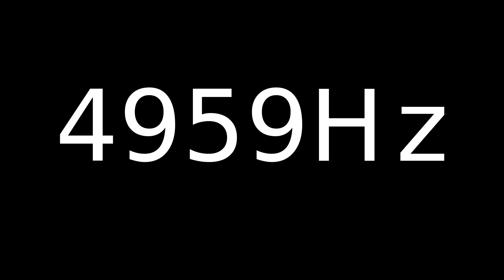Speaker Sound Test 4959Hz